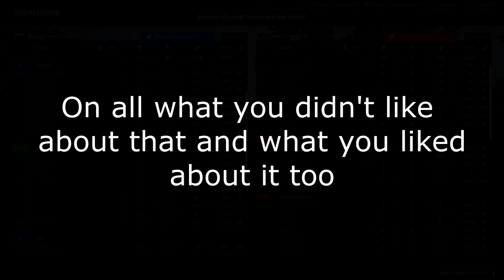Being a Medic in SQUAD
Playing just like any ordinary medic but somewhat hardcore XD